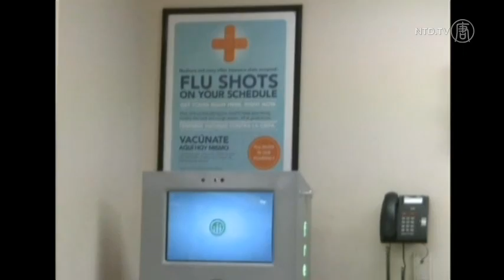Should We Be Worried About the H7N9 Bird Flu?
Sixteen people in China have now come down with the new strain of the bird flu virus called H7N9.

Countries in the region are taking steps in case of an epidemic and a wet market in Hong Kong is culling its birds.

One public health professor says he isn't too fazed about the intense global concern that the H7N9 may cause a major outbreak.

[Philip Alcabes, Professor of Public Health, Adelphi University]
"So one thing we have now is exquisite capacity to be aware to minor things that are happening all over the world and to be aware almost in an instant. Does that make me more worried? No. Does that make it more likely that the apocalypse is about to happen? I don't think so."

By Friday afternoon, H7N9 has killed at least six people in China. The virus is not meant to infect humans. But the medical community is worried the strain may mutate to be transmissible through humans.

Chinese state-run media is being scrutinized closely to avoid another SARS-like cover-up that happened ten years ago.

Professor Alcabes says that the media should be covering the outbreak and governments should prepare. But he says the hype around every new flu strain is not helping.

"And so it's good to be thinking about that and making plans and the difficult thing is to think about it, and have professionals think about it, and not worry excessively."

The last avian flu, H5N1 infected a little over 620 people and killed about 370 globally. On average tens of thousands of people in the US alone die every year from human transmitted flu viruses.

While the cases of infection are sad Alcabes says, people have learned from experience how to deal with them and he does not expect another global epidemic.

Holly Kellum, NTD News

Thumbnail: Shamali Bhattacharya of Hooghly district burst into tears before handing over her beloved pets to the health workers for culling as avian flu virus broke out in India. (file photo thehindubusinessline.com)